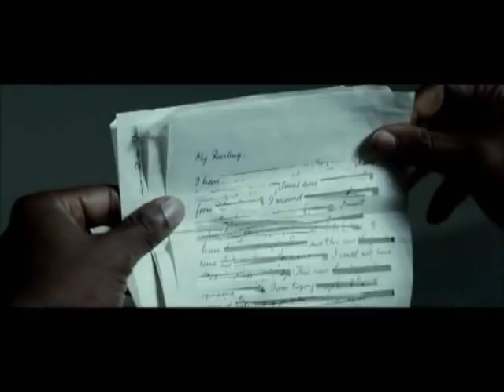Mandela: Long Walk to Freedom trailer part 1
This is the official trailer of the upcoming movie based on Nelson Mandela's life, Mandela: Long Walk to Freedom